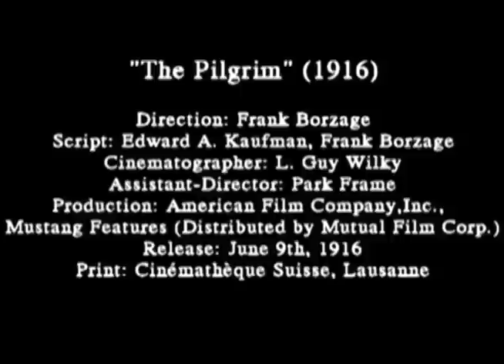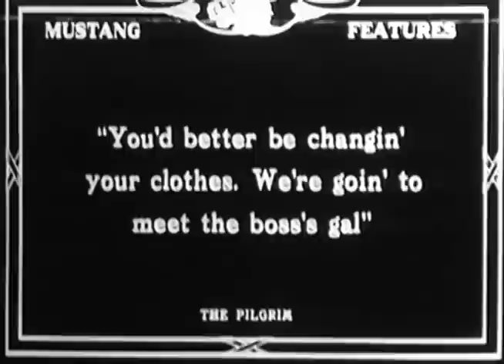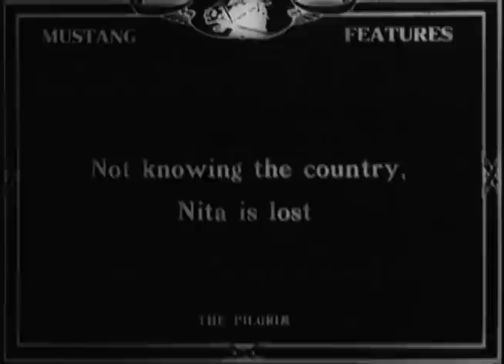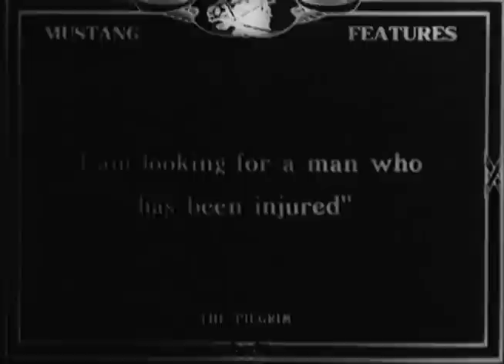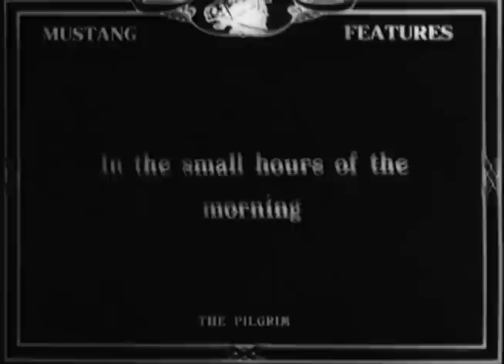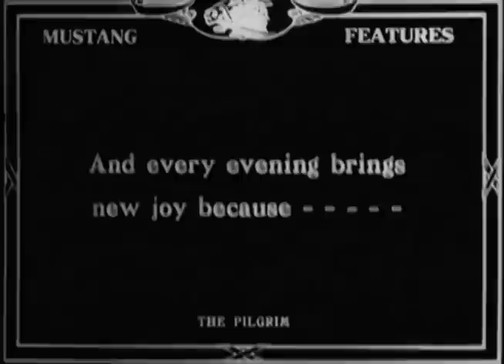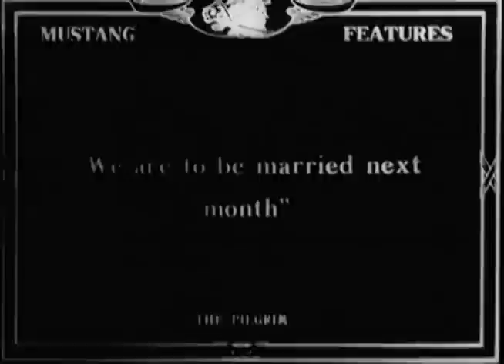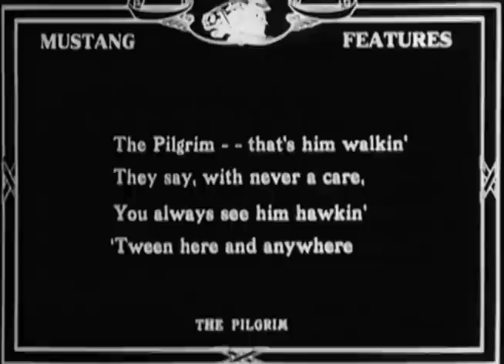Frank Borzage's The Pilgrim with audio commentary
If you haven't seen it, I recommend watching it on mute first because I give away the ending in the commentary.

One correction! My notes were wrong - I got autocorrected into shame. I refer to the cinematographer as "L. Guy Wily" when he's obviously "L. Guy Wilky."